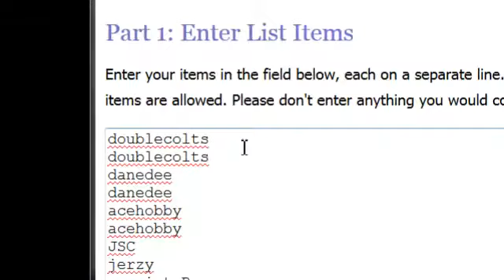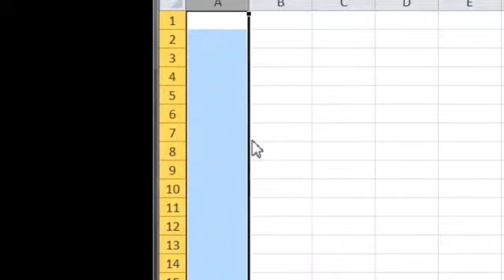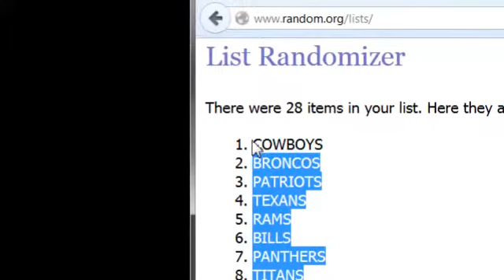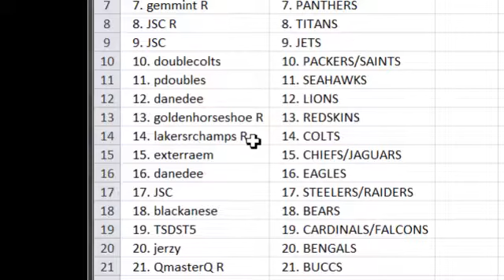2012 PANINI PLAYBOOK CASE LIVE RANDOM!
2012 Playbook Football Case Break Live Random!